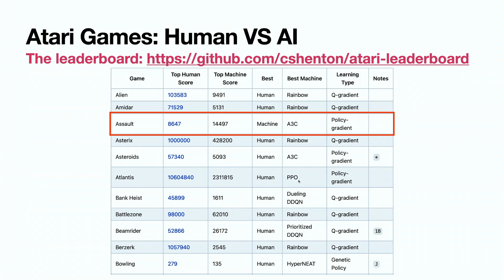Playing Atari Games with Deep Reinforcement Learning [1] - Intro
Introduction to the course "Playing Atari Games". Slides